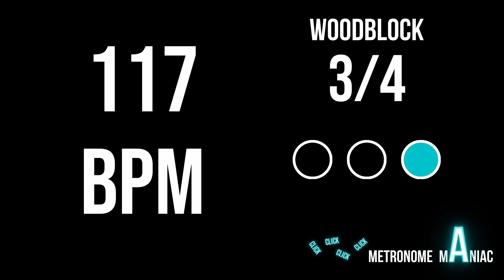3/4 Metronome 117 BPM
🎵 Explore the Beauty of 3/4 Time Signature at 117 BPM! 🕒

In this video, we delve into the world of 3/4 time signature with a metronome set at a precise 117 BPM. Whether you're a beginner or a seasoned musician, this metronome session will become your go-to resource for mastering 3/4 rhythms with ease.

🔑 Key Highlights:

3/4 Time Brilliance: Uncover the unique charm of 3/4 time signature, and learn how to keep it in perfect rhythm.

Perfect Practice Companion: Play your instrument, dance, or sing along with our metronome's unwavering beats to enhance your timing and musical precision.

Get better with this 3/4 metronome at 117 BPM.

Whether you're a pianist, guitarist, drummer, or any musician passionate about perfecting your timing, our channel is here to support your journey to musical excellence.

🎶 Join our rhythmic community today! Your quest for rhythmic mastery starts here! 🎵